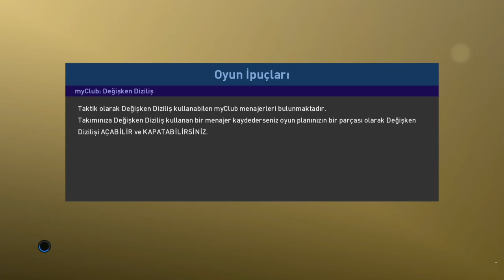ONLINE MAÇ | NE YAPTIN MARCELO! MUHTEŞEM TRIVELA GOLÜ - PES 2019 MYCLUB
Bölüm içeriği:

PES 2019 MYLCUB
ONLINE MAÇ
MARCELO'DAN EFSANE BİR GOL

İYİ SEYİRLER